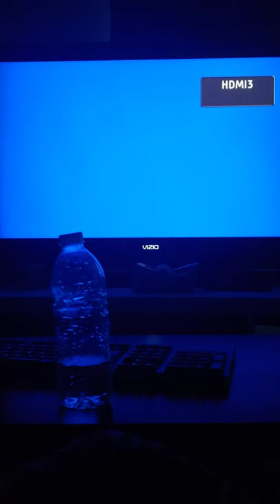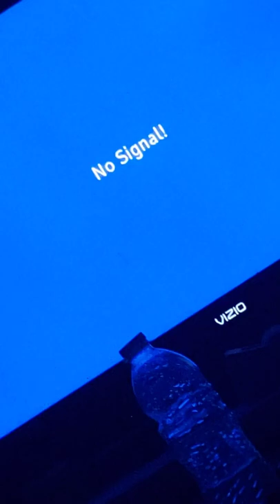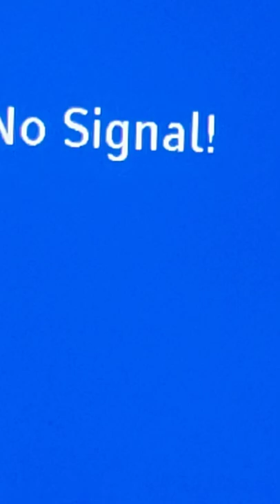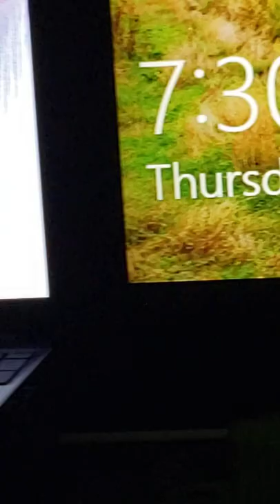andromeda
view from the timber lodge.